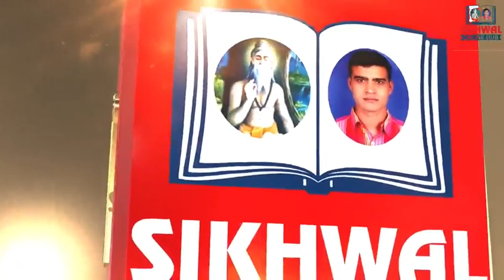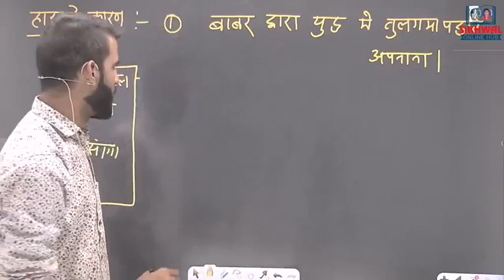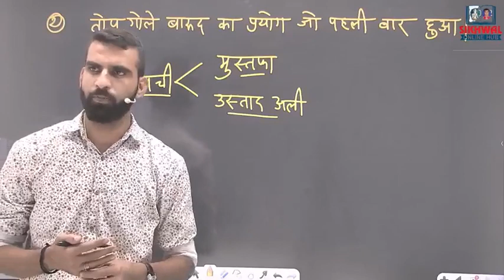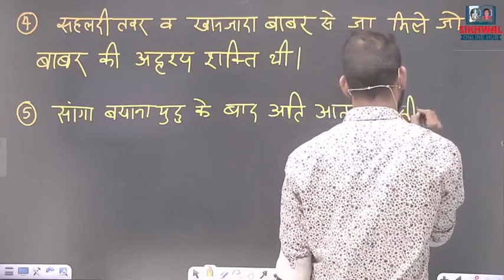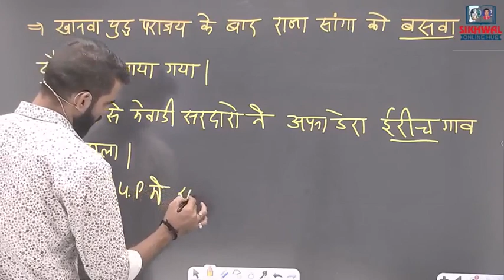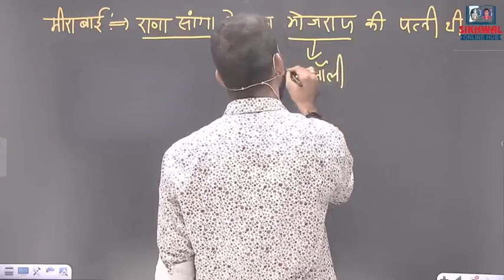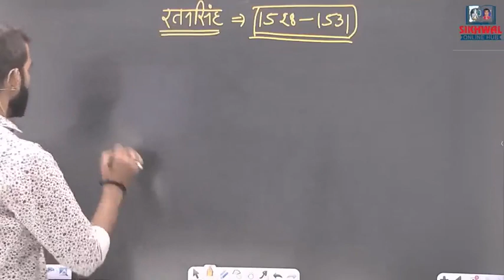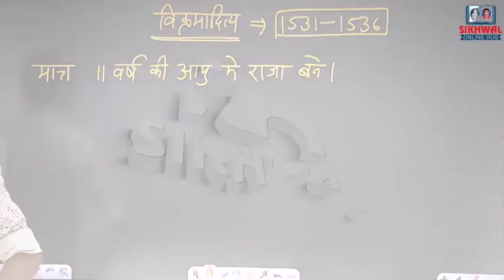शिक्षक ग्रेड 3rd || मेवाड़ राजवंश - 11 || 24 FEB 2023 @ 03:00 PM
About Sikhwal Online Hub :-  The Sikhwal Online Hub is the India's most valuable ed-tech institution. The channel aims for competitive exams like LDC, REET, PSI, IAS. RAS, PATWAR, CONSTABLE, VDO, etc.
If you are looking for perfect guidance to prepare for the exams then the Sikhwal Online Hub is the right channel for you. so, subscribe now for our daily free live classes, concept videos, free tests, and pdf downloads. moreover, like and comment to share your love and to tell us about our channel.
The teachers at the Sikhwal Online Hub are always available to students to solve any queries and giving them proper mentorship and motivating them to the best version in their personal as well as professional lives.